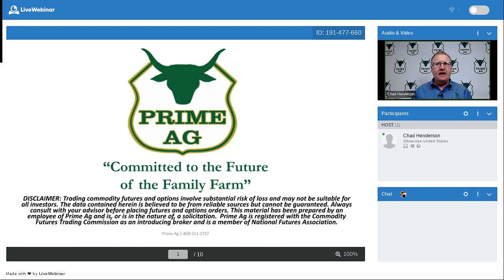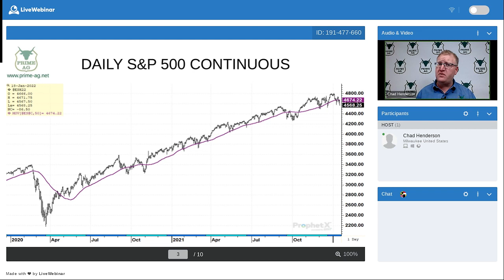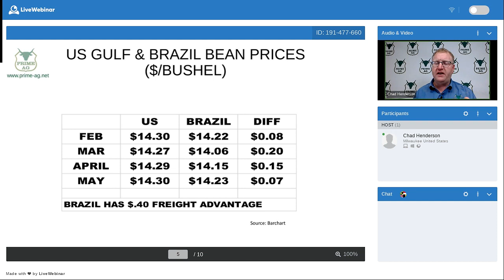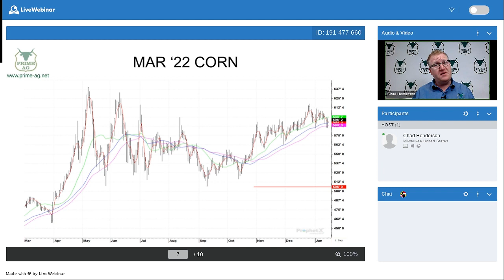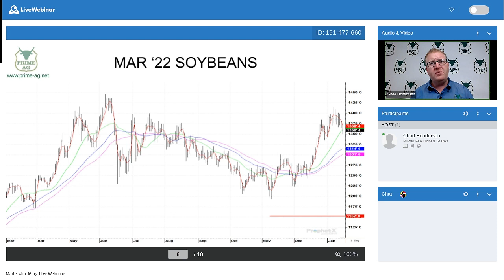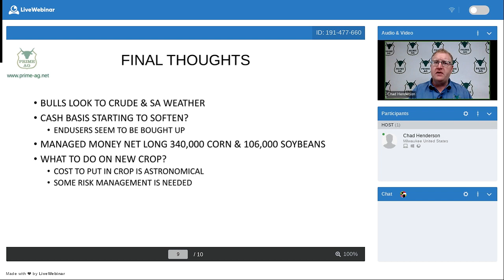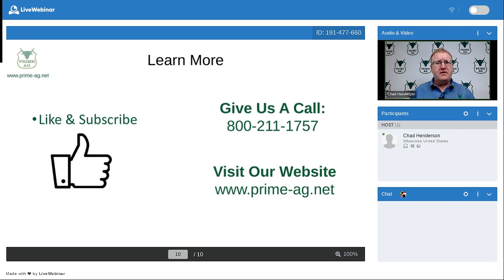S&P Breaking the 50 SMA. Crude Trading to New Highs. Can The Grain Markets Find Direction?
Mid-January Market Update